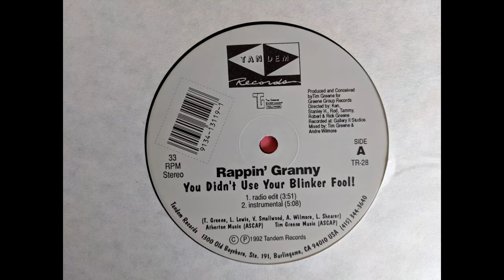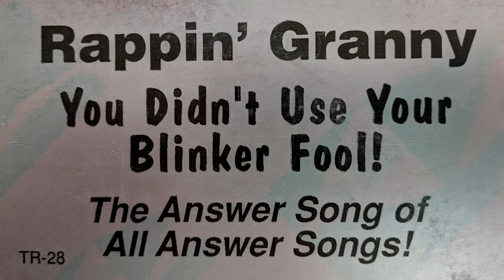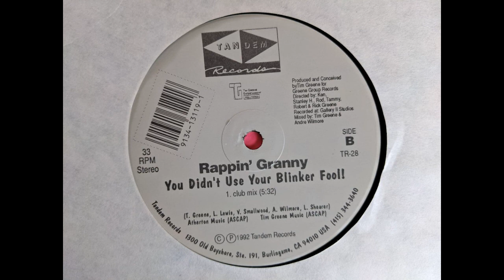Rappin' Granny - You Didn't Use Your Blinker Fool! (1992)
You Didn't Use Your Blinker Fool! (Radio Edit) 0:00
You Didn't Use Your Blinker Fool! (Instrumental) 3:50
You Didn't Use Your Blinker Fool! (Club Mix) 8:55